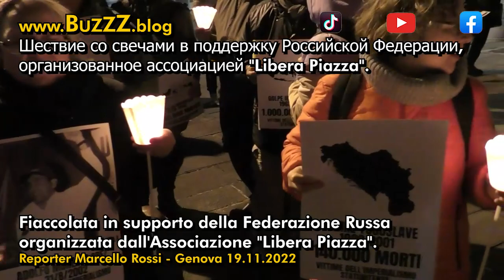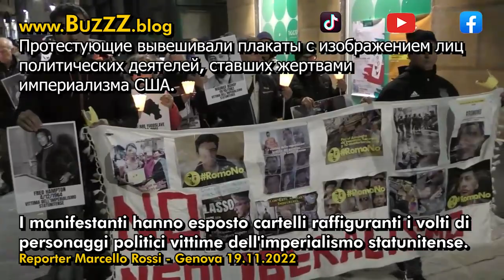Fiaccolata in supporto della Federazione Russa organizzata dall'Associazione "Libera Piazza".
I manifestanti hanno esposto cartelli raffiguranti i volti di personaggi politici vittime dell'imperialismo statunitense.

Reporter Marcello Rossi
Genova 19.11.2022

"JOIN THE BUZZZ BLOG AND FOLLOW THE STREET BUZZZ" - BUZZZ BLOG STREET REPORTER

"NO FEAR MAKE BUZZZ" - THE BLACK BEE, STREET REPORTER OF BUZZZ BLOG.